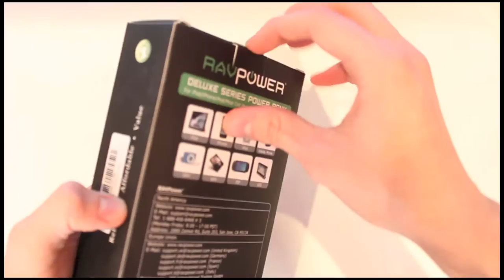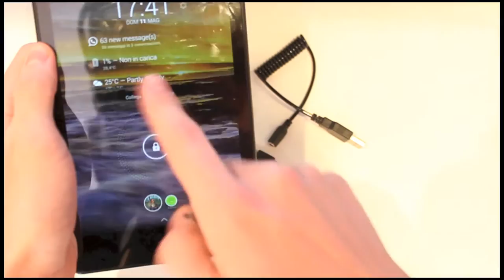RavPower da 14.000mAh - Recensione by AndroidBlog.it